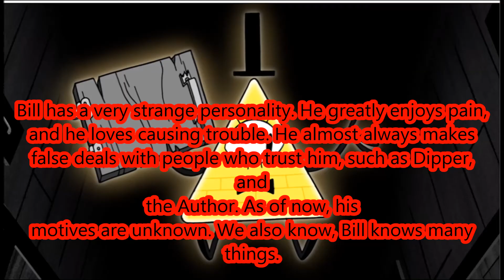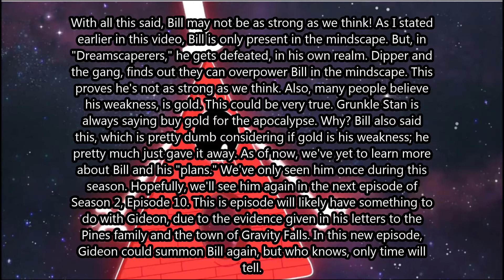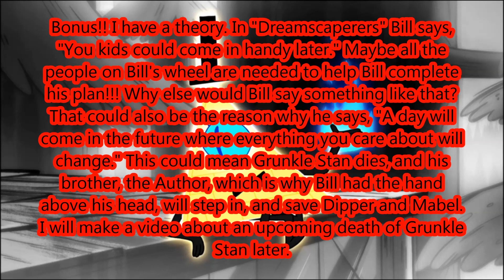Gravity Falls: The Analysis of Bill Cipher: False or Forceful?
HEY!! In this video, I will be analyzing Bill Cipher!!